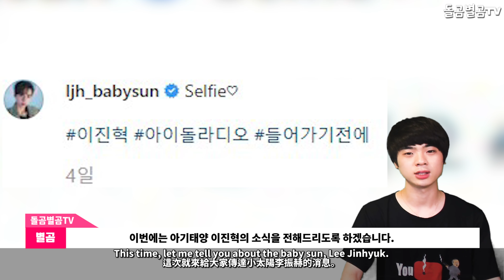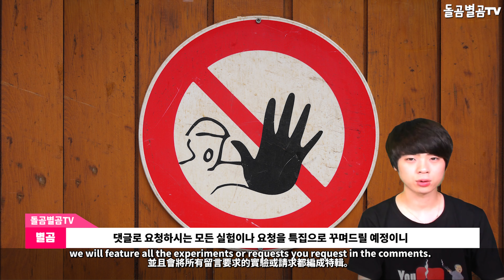ENG 이진혁이 직접 말한 원하는 소원 1위는? Lee jin hyuk What's the number one wish? 이진혁 소원,이진혁 노래,이진혁 직캠,돌곰별곰TV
ENG 이진혁이 직접 말한 원하는 소원 1위는? Lee jin hyuk What's the number one wish? 돌곰별곰TV

네이버 파파고 다국어 번역 :

Korean entertainment news agency, Lee Jin-hyek, said in person, "What do you want to do?

韓国の芸能ニュースイジンヒョクが直接言った望む願い1位は?

韓國演藝消息李振赫親自說出的願望第一位是?

안녕하세요.